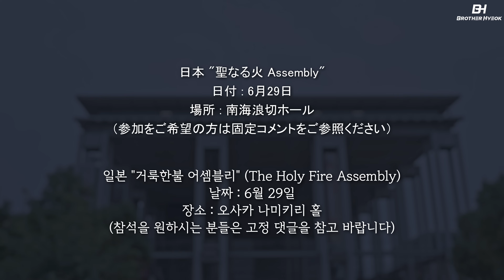새로운 집회가 일본에서 시작됩니다 | 박혁 전도자 Hyeok Park | Brother Hyeok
일본 "The Holy Fire Assembly" (거룩한불 어셈블리)

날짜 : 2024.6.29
장소 : 나미키리 홀
주소 : 1-１ Minatomidorimachi, Kishiwada, Osaka 596-0014, 일본
시간 : 게이트 오픈 - 11:30 AM
집회 시작 - 2:00 PM

100% 무료입장

(모든 집회는 브라더혁 미니스트리에서 재정을 부담합니다)

📆박혁 전도자는 어디에 있나요? (Where is Brother Hyeok?)

이 영상을 공유 하셔서 받으신 축복과 은혜를 다른 분들에게 나눠주세요😇